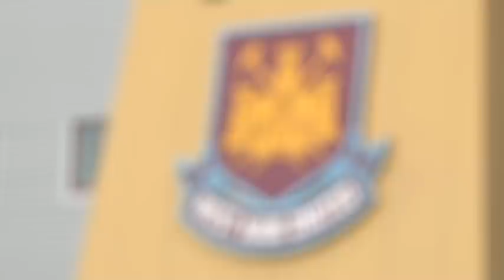England boss Roy Hodgson refuses enter Spurs anti-Semitism debate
England manager Roy Hodsgon refused to give his views on the allegations of anti-Semitism stemming from Tottenham's game against West Ham last weekend.